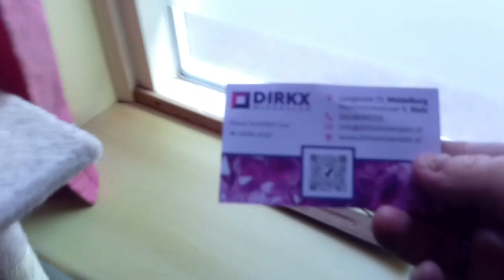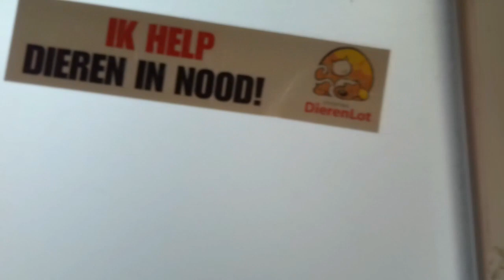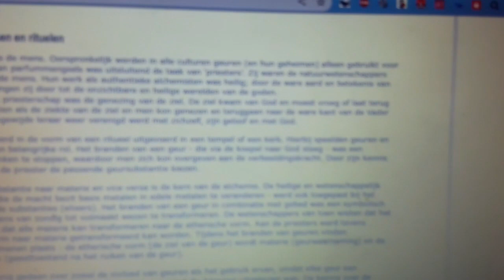Kattenbende Vlogs nieuwe wierrook testen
en toen was het weer tijd  voor
nieuwe wierrook te testen
deze mogen wij testen van de winkel
Drikx mineralen
en zal deze wierrook lekker ruiken
we zijn echt mega benieuwd
hoe deze wierrook ruikt
zijn jullie ook zo benieuwd
kijk dan gerust de video helemaal af

Nikki
Erica
Boeffie
Felix
Kristel

kattenbende Vlogs
Badhuisstraat 50
4381 LT
Vlissingen
Nederland